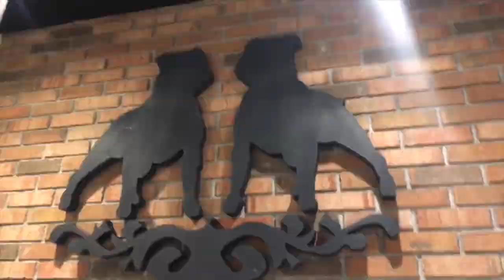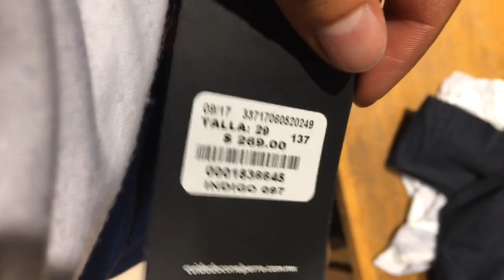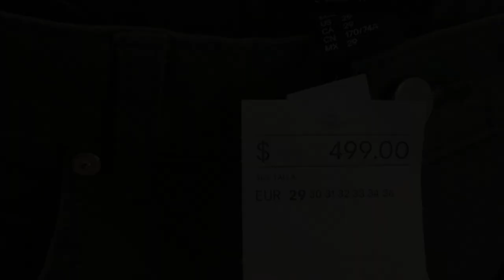CUIDADO CON EL PERRO VS H&M 🤔 - J.M. Montaño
Una lucha de dos a tres caídas sin limite de tiempo.
En una esquina H&M y en la otra con dos perros CUIDADO CON EL PERRO. Cara a cara dos tiendas de moda rápida ¿Cual es mejor?